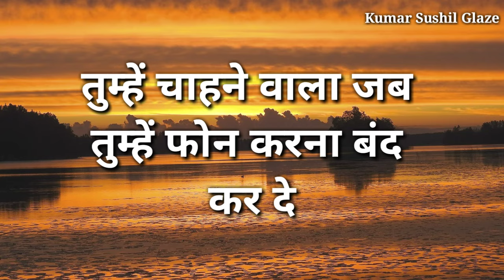तुम्हें चाहने वाली औरत जब फोन करना बंद..| shayari In Hindi | shayari in Hindi Best Gulzar Shayari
ऐसे इंसान को अपनी जिंदगी से दूर न जाने..| shayari In Hindi | shayari in Hindi Best Gulzar Shayari

Manovaigyanik facts | manovigyan | motivation | Life Qoutes in Hindi | psychology facts in hindi

Music credit - 👇
Music used in the video belong to respected owner.
From Non-Copyright Music.

Motivational, Inspritional, Self Confidentional, Relational, and lot of powerfull thoughts about human nature and behavioural activities

Daily Motivational Videos, Motivational Music, Workout, Fitness, Bodybuilding

quotes 2024
todays quotes
डायोजनीज के महान विचार
Diogenes Qoutes in Hindi
psychology facts
psychology facts in hindi
psychological facts
human psychology

Confucius quotes
confucius quotes about life
motivational quotes
confucius famous quotes
confucius
inspirational quotes
famous quotes
confucius philosophy
confucius quotes
confucius Tamous quotes
confucius
inspirational quotes
famous quotes
confucius philosophy
confucius quotes
motivational quotes
confucius famous quotes
inspirational quotes
famous quotes
Confucian philosophy
confucius wise quotes
Great Inspiration
गुलजार

369